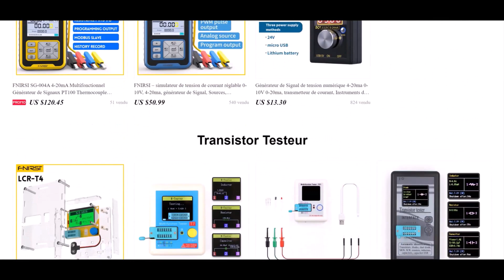65W Electric Soldering Iron , Buying Tips for the Novice Engineer FNIRSI HS 01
To buy all tools from here 👇👇
FNIRSI HS-01 Smart Soldering Station 65W 96W Electric Soldering Iron Adjustable Constant Temperature Fast Heat Solder Iron Kit